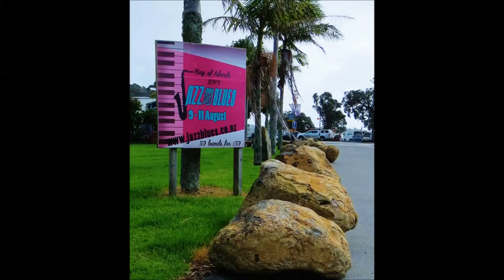ROBERT LOCK [ 2nd song ] TMO PAIHIA 2013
Robert Lock [ 2nd song ]  with The Third Degree , letting the crowd know who's Boss !  at the TMO Sports Bar, Paihia 2013, during the Bay of Islands Jazz  n Blues Festival . Filmed & Produced By Jocelyn Aydon , Fringe West Films, Titirangi, West Auckland , NZ. 2013